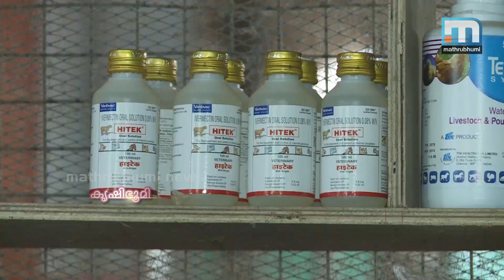Sainudheen's Life with Rabbits - Krishibhumi Roundup (Episode 03)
പ്രവാസജീവിതം മതിയാക്കി നാട്ടില്‍ തിരിച്ചെത്തിയ കോഴിക്കോട് പോര്‍ങ്ങാട്ടൂര്‍ സൈനുദ്ദീന് ജീവിതം നല്‍കിയത് മുയലുകള്‍. കൃഷിഭൂമി റൗണ്ടപ്പ് എപ്പിസോഡ് 03 ഭാഗം 05.